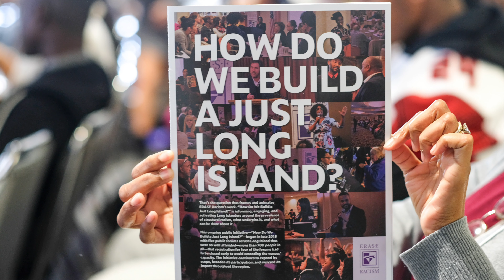Long Island's Leaders of Tomorrow student conference Suffolk - Nov 2019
Here are clips and photos from ERASE Racism's Long Island's Leaders of Tomorrow student conference at St. Joseph's College in Patchogue, NY. The conference took place on November 8, 2019 and more than 80 students from 12 districts attended.